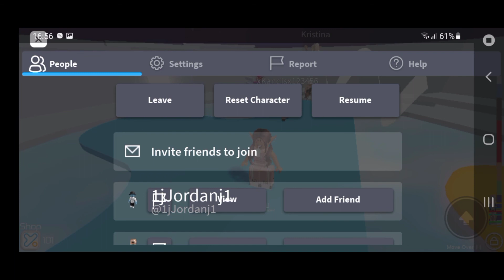tower of hell